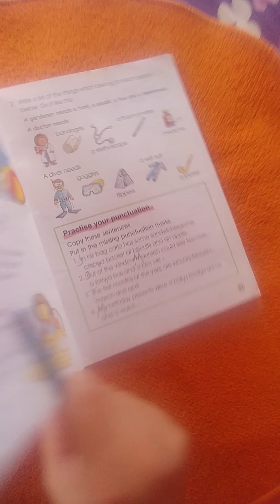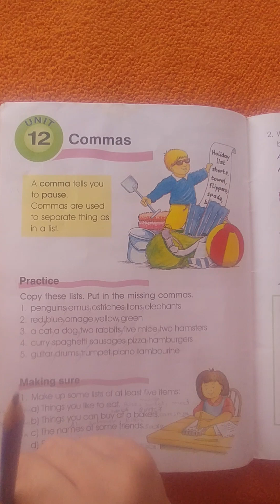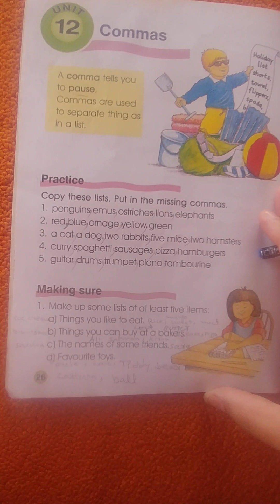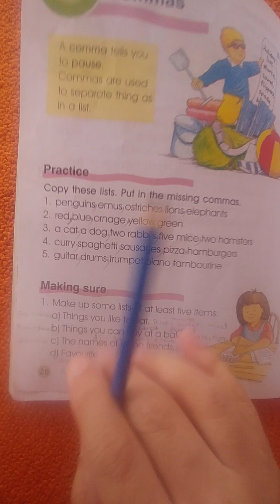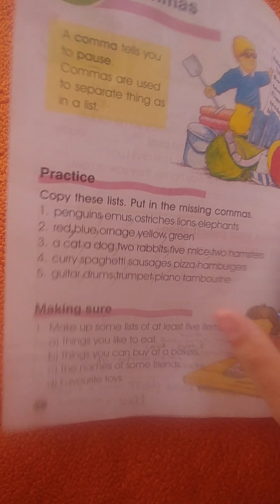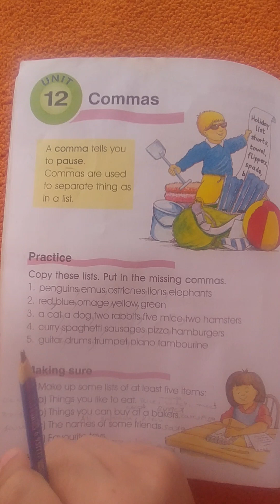Use of Commas in English grammar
Commas are punctuation marks used to indicate pauses or separations with in a sentence.The are one of the most commonly used punctuation marks in English grammar.
Commas serve various purposes in writing for example separating items in a list.Commas are used to separate individual , items in a series or list.
It is important to note that the rules for using commas can be complex and vary depending on the specific context and style of writing.
Proper comma usage helps clarify meanung , improve grammatical correctness in writing.
I hope this lecture will be helpful for students and teachers.